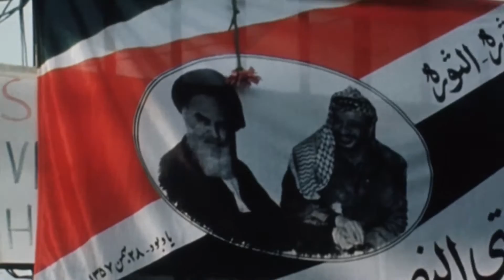The Iranian Nuclear Deal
The United States has agreed to roll back sanctions on Iran, which were imposed after the 1979 Revolution, if the country limits its nuclear program and opens it for inspections. While proponents of the plan say it will keep nuclear development under international regulations, critics argue it is giving power to a nation that the U.S. considers to be a state sponsor of terror.

Excerpt from Great Decisions, coming to PBS in 2016

Narrated by Academy Award nominated actor David Strathairn and produced by the Foreign Policy Association, Great Decisions brings you eight half-hour documentaries, each tackling a different challenge facing America today.